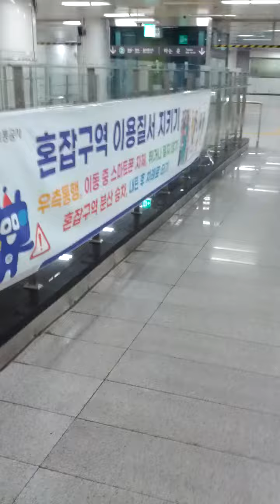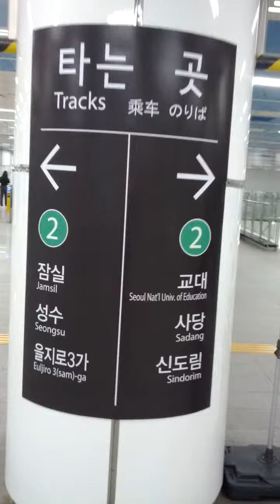Sports Complex Station(218)-11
Sat 10th Jun 2023(AH 1444 Dhul-Qadah 21st)...